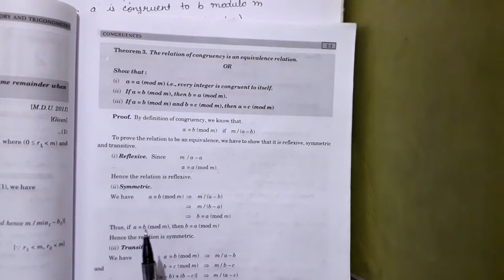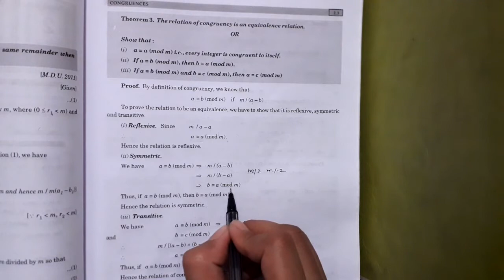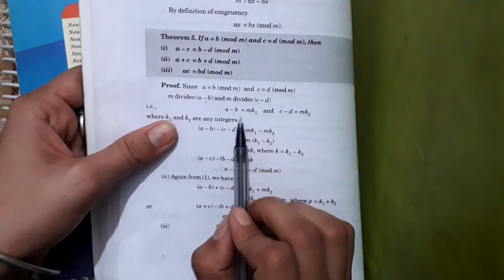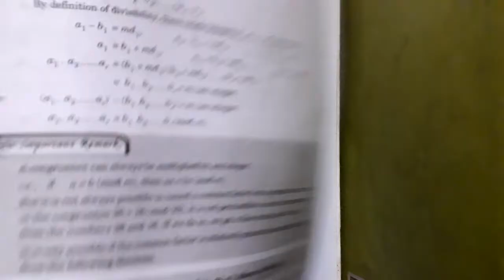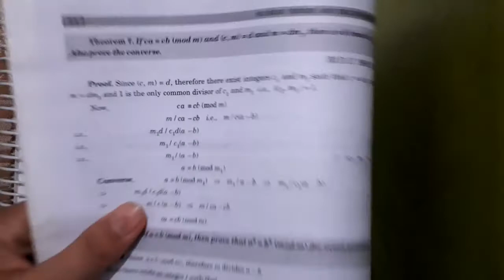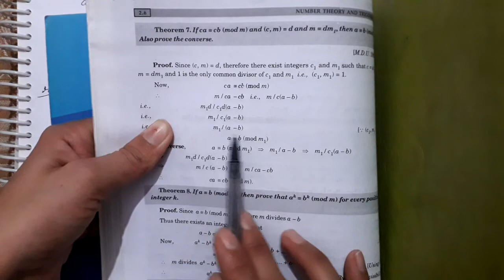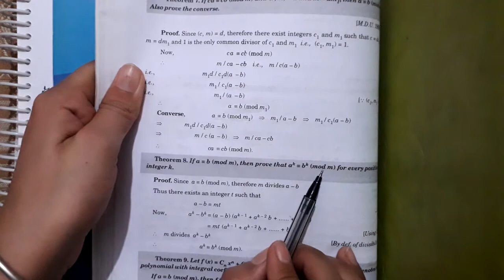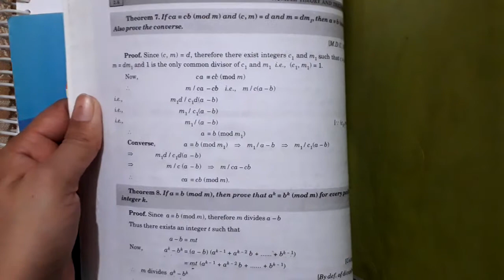Congruences (lec.1) B.sc/B.A 1st